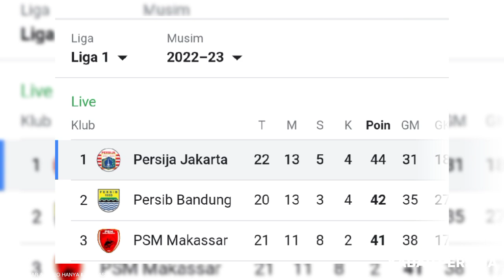Puncak Dingin!! Gol Rio Fahmi, Abdulla Yusuf Helal dan Ondrej Kudela! Persija 3-1 RANS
Berita Persija Hari Ini, Hasil Persija Vs RANS Nusantara: Diwarnai 2 Penalti, Macan Kemayoran Menang 3-1